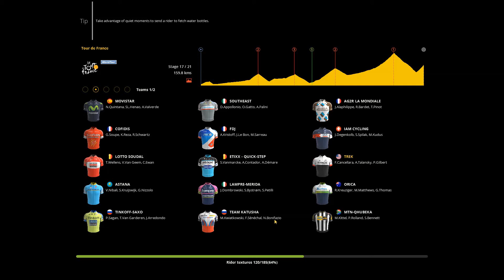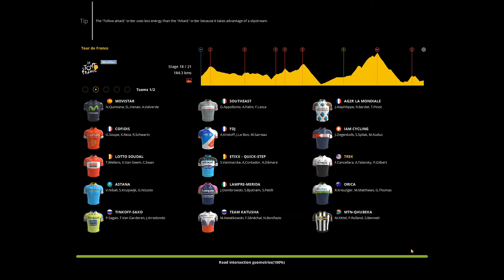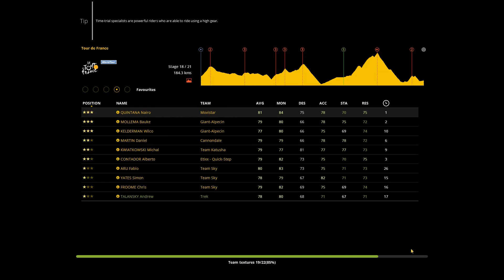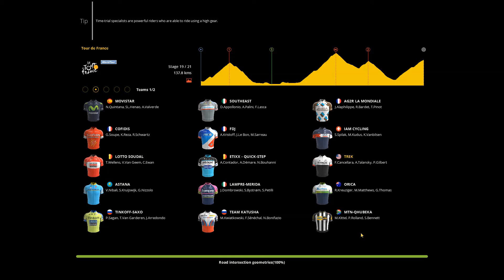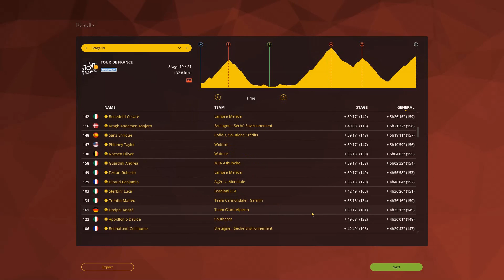Pro Cycling Manager 2015 - Pro Mode #056 - Following the plan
Watch me start out as a pro cyclist in Pro Cycling Manager 2015's new game mode!